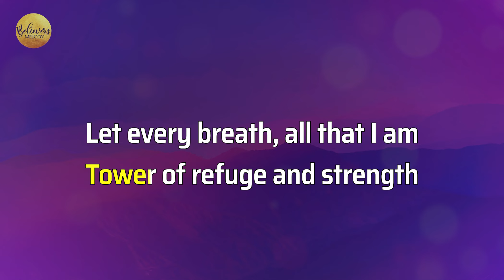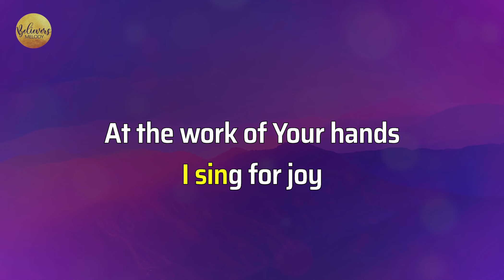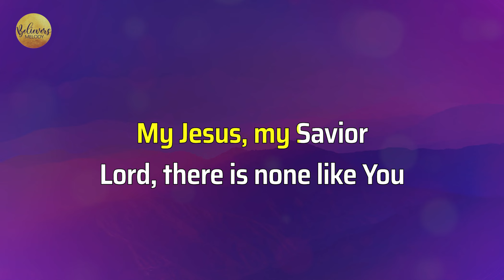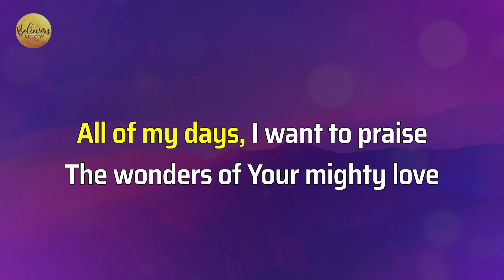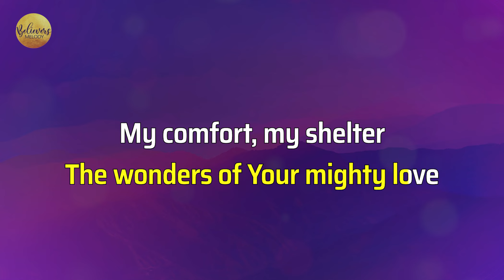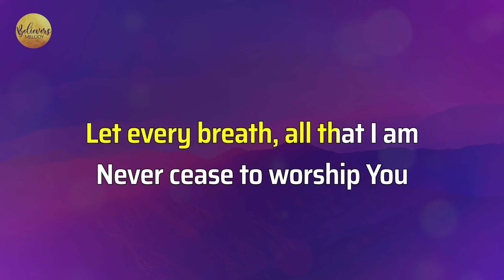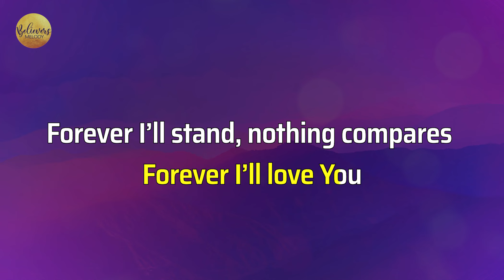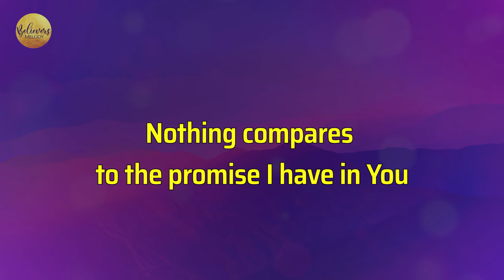Shout to the Lord | KARAOKE - Female Key G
Attribution/crediting required.
Arrangement: Lariel Station
Key: G